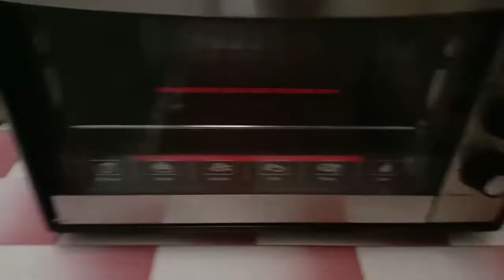APPLE PIE RECIPE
Ingredients:for crust
2 1/2cups of all purpose flour
I whole butter
1/2 teaspoon of salt
1tablespoon of sugar
7 to 9 tablespoon of coldwater

For the apple mixtures
6-7 apples (green or red  as you prefer)
Cut into thin slices
1/2cup of butter
3tablespoons of flour
1/4 cup of water
2 teaspoon of cinnamon powder
1cup of sugar ( white or brown as your own liking)

Treatment
Software
Classes
Recovery
Trading
Rehab
Hosting
Transfer
Cord Blood
Claim
Insurance
Gas/Electricity
Loans
Mortgage
Attorney
Lawyer
Conference Call
Degree
Credit